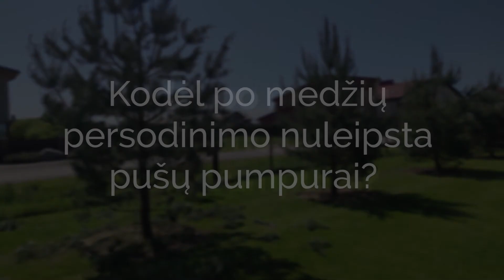Didelių medžių persodinimas. Kodėl šiltą dieną po medžių persodinimo nuleipsta pušų pumpurai?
Sveiki! Esame įmonė persodinanti didelius medžius su specialia technika. Perkeliame medžius iš vienos vietos į kitą išsaugant didelį šaknų gumulą. Turime patirties bei žinių, kaip medžius transportuoti, sodinti bei prižiūrėti, kad medžiai Jus džiugintų ištisus metus!
Nereikia laukti 20 metų ar daugiau - didelis medis jūsų kieme per 1 dieną!